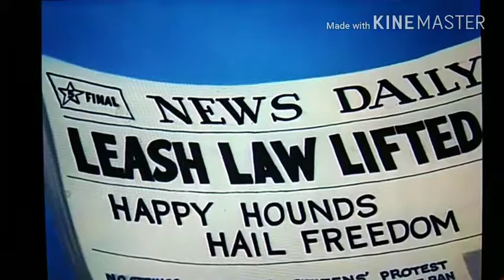Tom and Jerry fun loaded